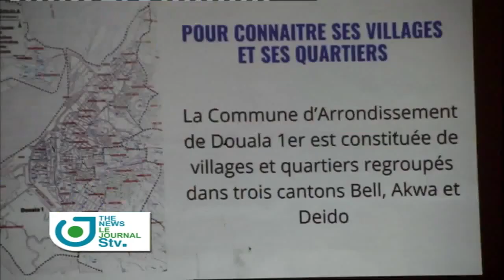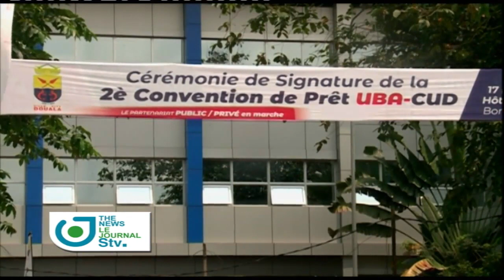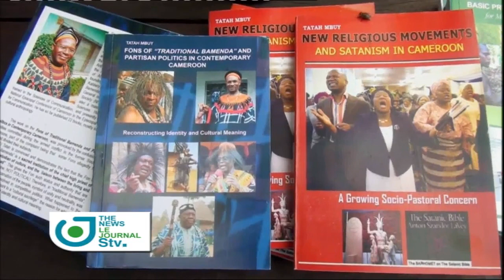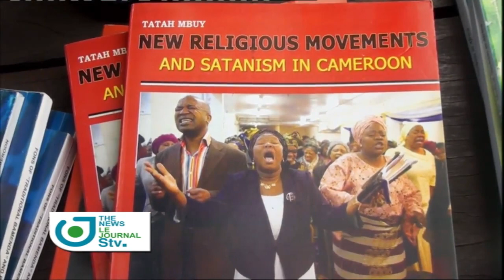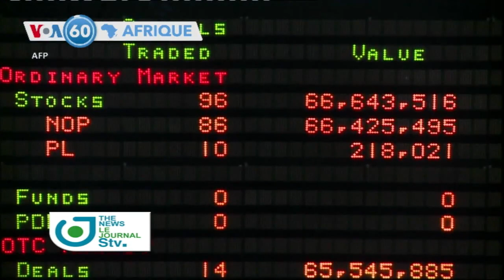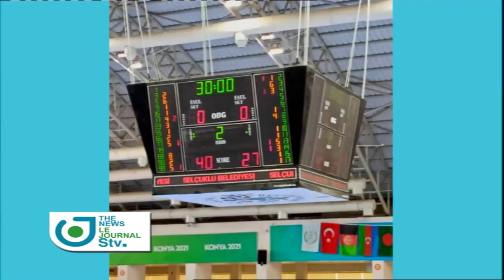Bilingual News of August 17, 2022 on STV